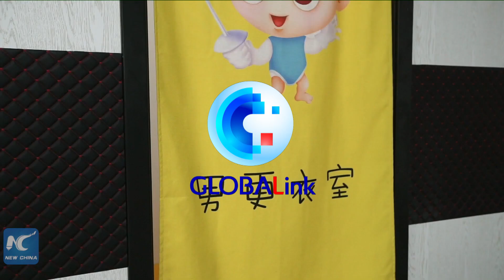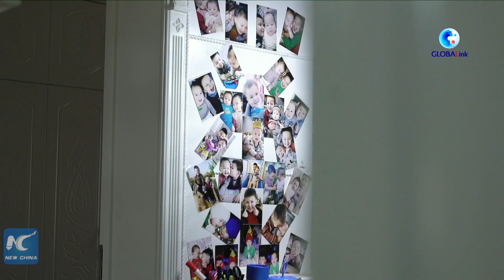GLOBALink | Xinjiang, My home: A happy Uygur family that value all-round development for children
Muyasar Barahun, a mother of two, lives with her family in Karamay City of northwest China's Xinjiang. Muyasar Barahun and her husband attach great importance to the all-round development for their children. Here's their story.